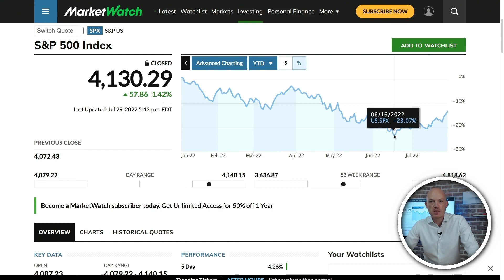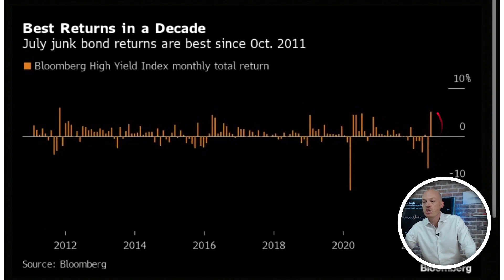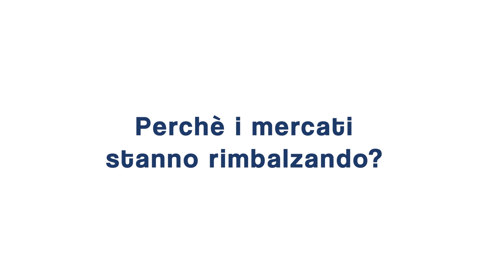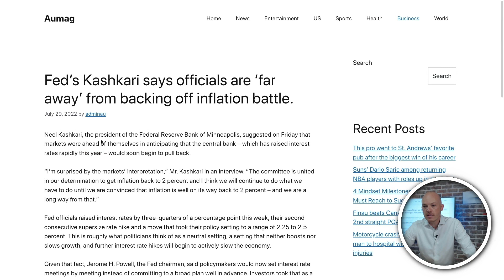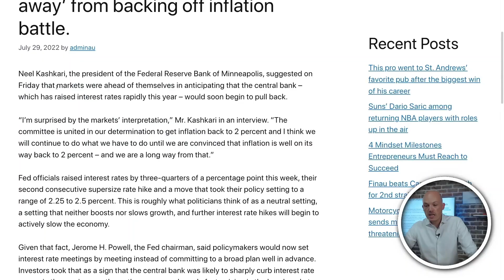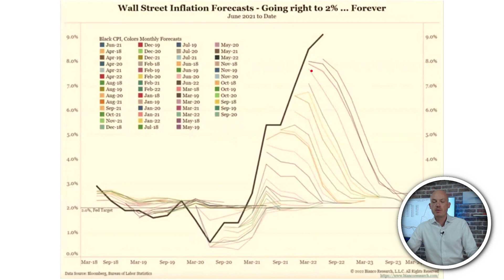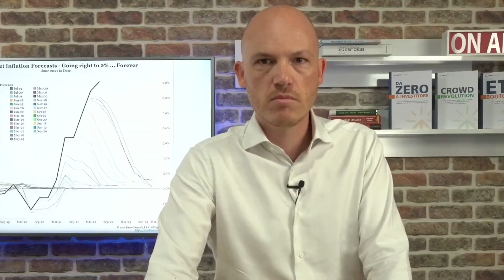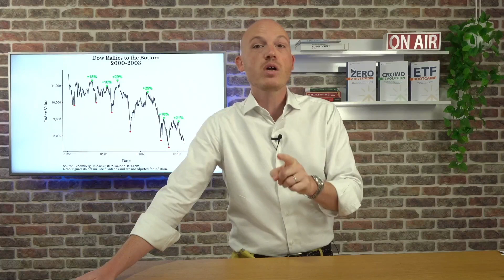MESSAGGIO URGENTE A TUTTI GLI INVESTITORI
BENESSERE FINANZIARIO! Il primo percorso GRATUITO di Piano Finanziario che ti svelerà come raggiungere il tuo benessere finanziario vai su

📽In questo video: “MESSAGGIO URGENTE A TUTTI GLI INVESTITORI”
Il mercato ha profondamente rimbalzato, scopriamo insieme come lo dobbiamo interpretare, se è la fine di una sequenza di rendimenti negativi  o questo è semplicemente il rimbalzo del gatto morto!